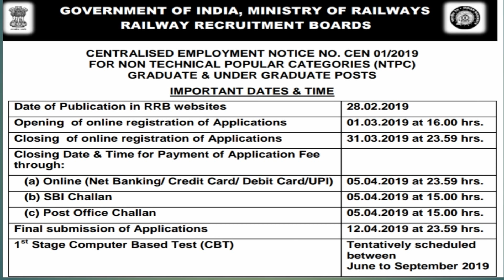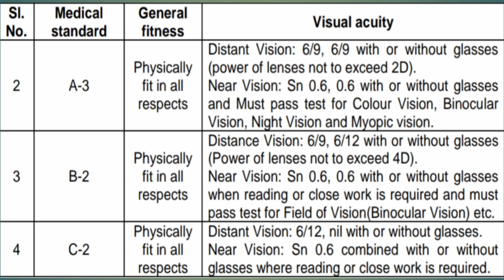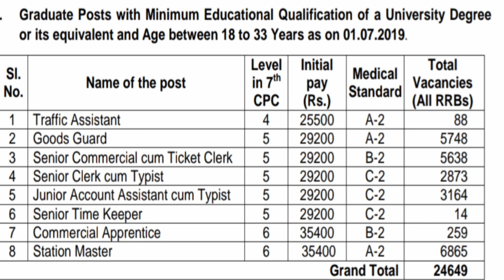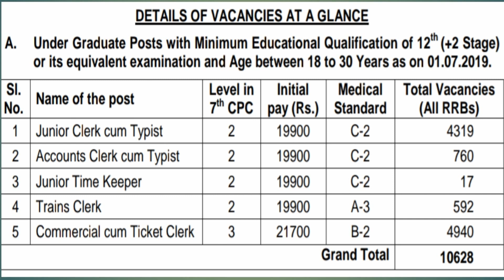RRB NTPC notification 2019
This video contains vacancy details of RAILWAY RECRUITMENT BOARD NTPC Notification.
Here is the link for direct online registration.
ONLINE REGISTRATION LINK FOR RRB NTPC